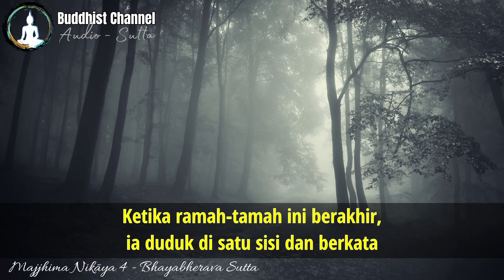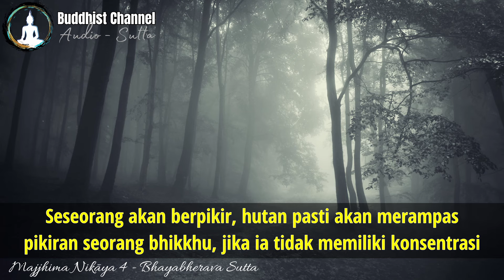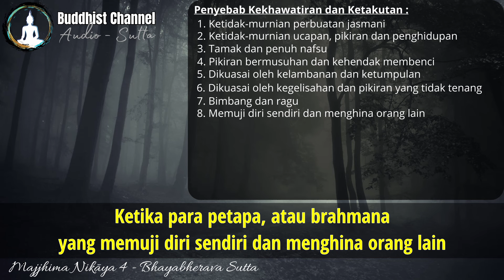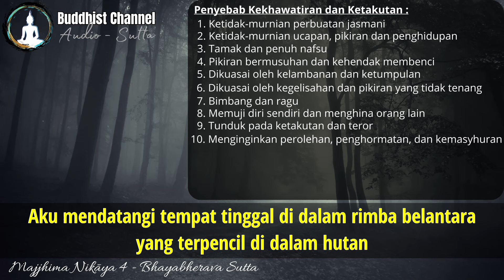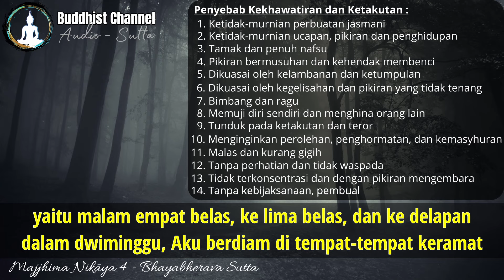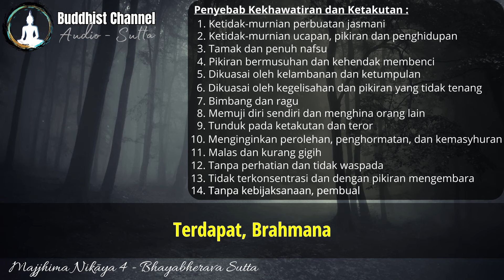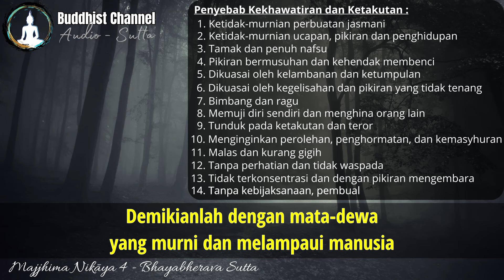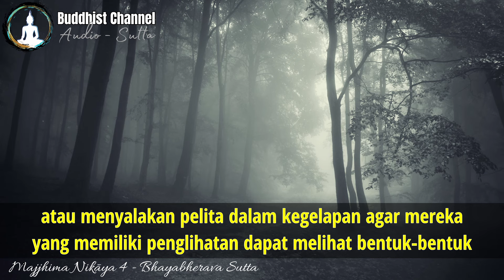Penyebab Kekhawatiran dan Ketakutan (Tripitaka : Majjhima Nikaya 4 - Bhayabherava Sutta)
Penyebab Kekhawatiran dan Ketakutan

Tripitaka (Kitab Suci Agama Buddha) :
Majjhima Nikaya 4 - Bhayabherava Sutta
Kekhawatiran dan Ketakutan